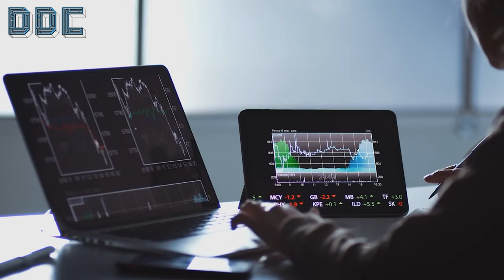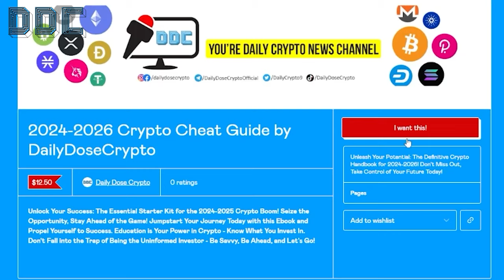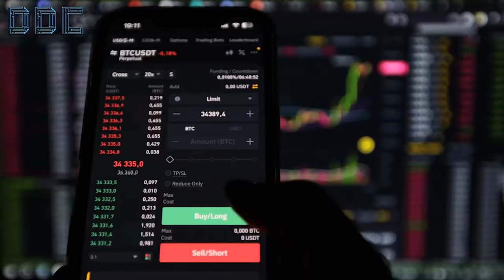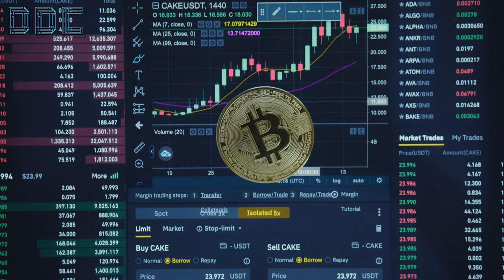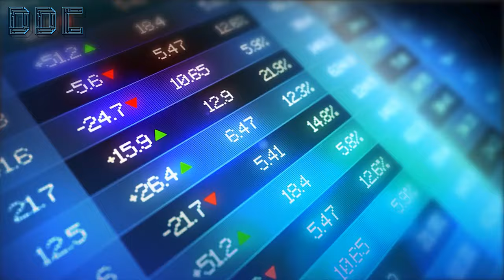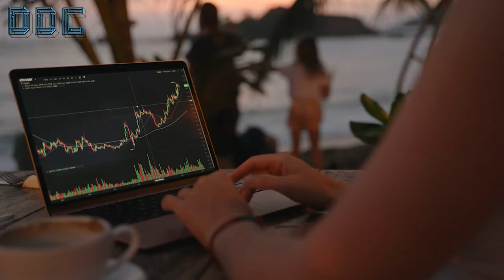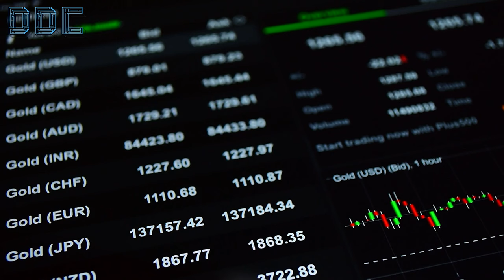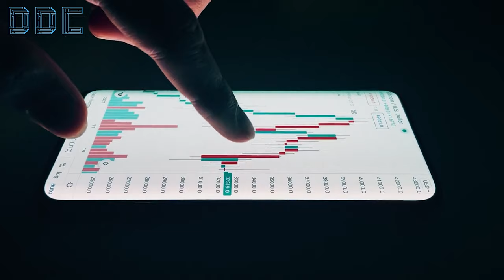"Get Ready For A $400,000!" | Max Keiser Bitcoin